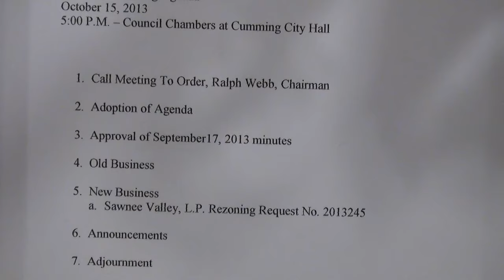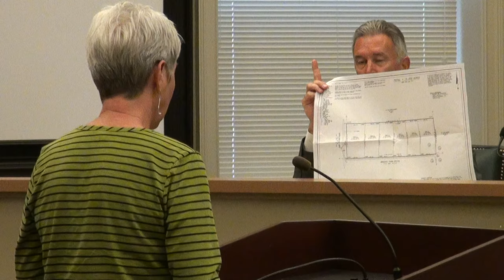City of Cumming Planning and Zoning 10/15/13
Cumming Planning & Zoning meeting October 15, 2013.
00:00  Agenda
00:12  Pre-meeting
10:23  1. Call meeting to order
10:44  2. Adoption of Agenda
10:54  3. Approval of minutes
11:05  4. Old Business - None
11:10  5. New Business
11:12  a. Sawnee Valley, L.P. Rezoning Request No. 2013245
21:42  6. Announcements
21:47  7. Adjournment
21:53  Post-meeting

Cumming Planning & Zoning Board
Ralph Webb, Randy Murphy, Brent Otwell
Planning Director Scott Morgan
Clerk Jeff Honea
City Attorney Dana Miles
Mayor H. Ford Gravitt

Sawnee Valley, L.P. Trustees
Marguerite Mitchell, Martha Lappe, Catherine Amos
Forsyth County Commissioner Ralph (Pete) Amos

Please support Nydeos.